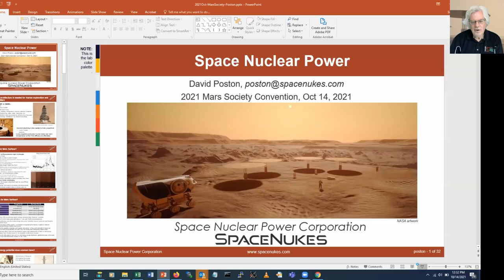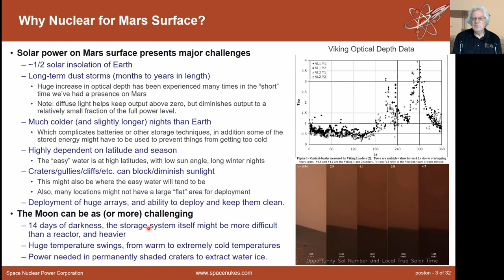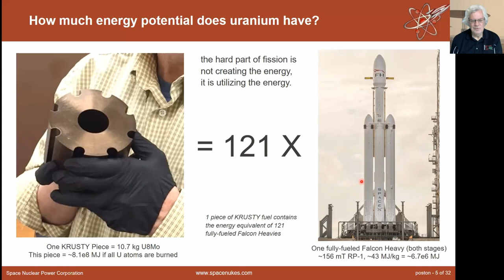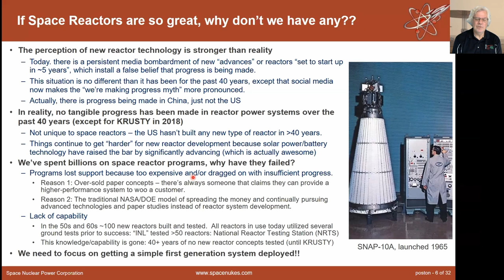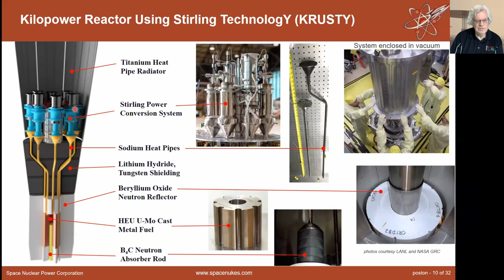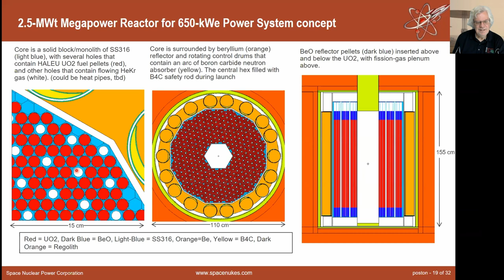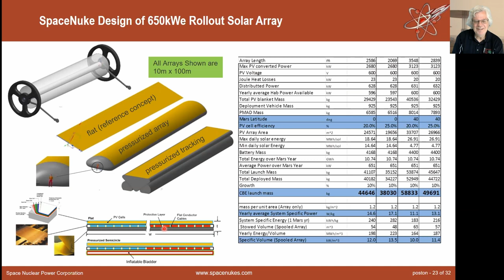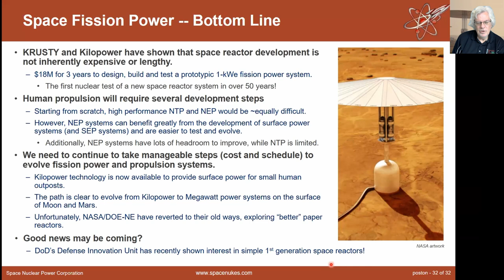Space Nuclear Power - Dr. David Poston - 2021 Mars Society Virtual Convention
Speaker:
Dr. David Poston
CTO
Space Nuclear Power Corporation
AKA “SpaceNukes”